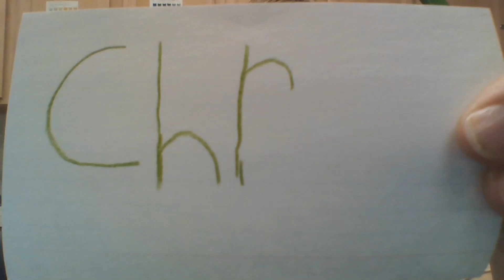This is the first video that I ever made with an editer Yo!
Pretty good for a first who else thinks so?

This video was made a 3 years ago